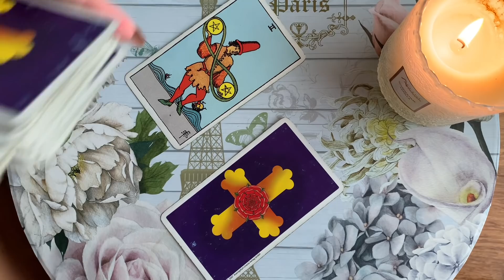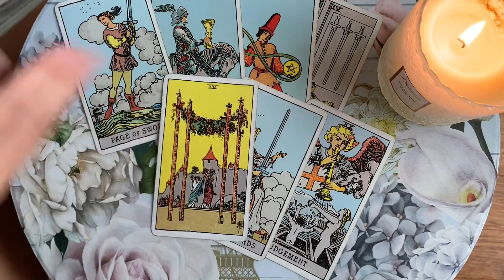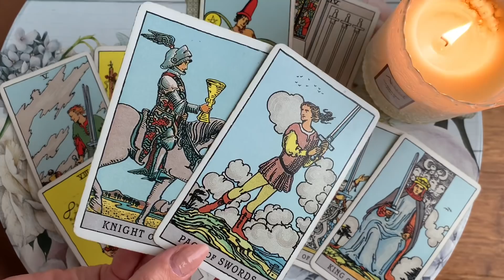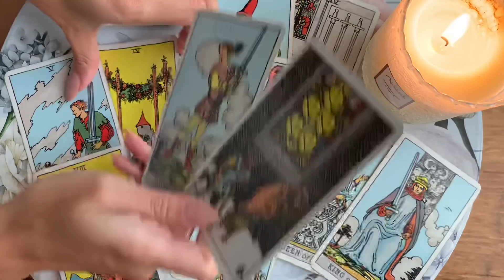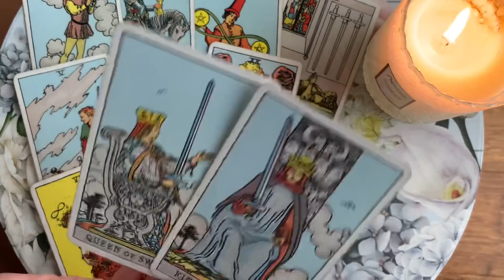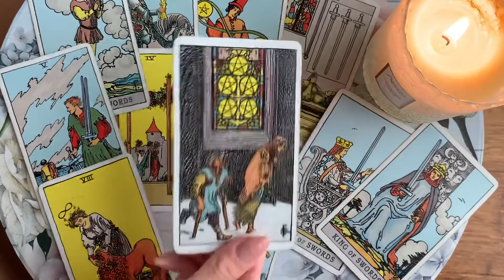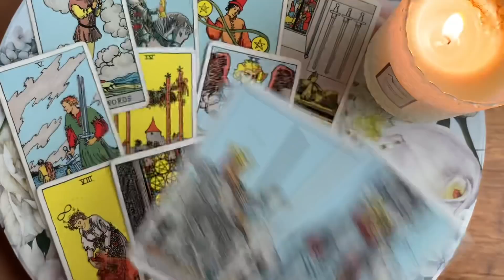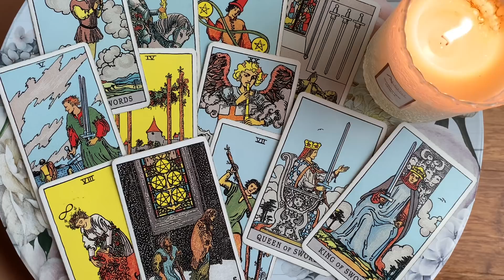GEMINI - WARNING: You need to know something about their past...😳🔥 Mid February 2022 Tarot